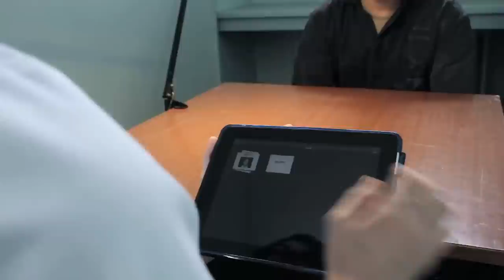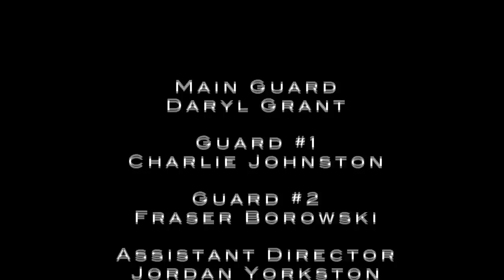Runner - An Original Short Film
This is a Running With Scissors original film. It was written, shot and edited in 52 hours for EIFF 52 Hour Sci-Fi Challenge.

Directed by Campbell Don
Written by Jordan Yorkston and Campbell Don
Special FX by Jordan Yorkston

Starring

Martin Smith as The Runner
Myriam Guery as The Interviewer
Daryl Grant as The Chaser
Charlie Johnston as Secondary Guard
Fraser Borowski as Support Guard

Assistant Director - Jordan Yorkston
Edited and Sound by Jordan Yorkston and Campbell Don
Produced by Jordan Yorkston
Scripted by Campbell Don

Original Score by Jordan Yorkston

Daryl Grant
Charlie Johnston
Fraser Borowski
Martin Smith
Myriam Guery
Billy Spiers
Freddie Yorkston
Nana Jean
Frieda Glasgow
Lucy & Max
CCHS and Pauline Sharp
Castlebrae Business Centre and Stuart who sells pidgeons
Kenco Coffee

Running With Scissors ©